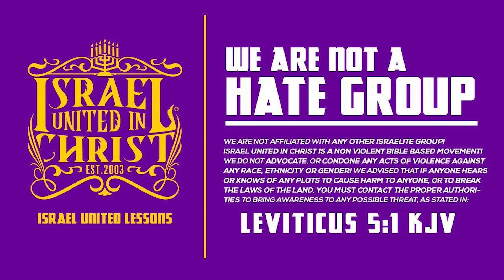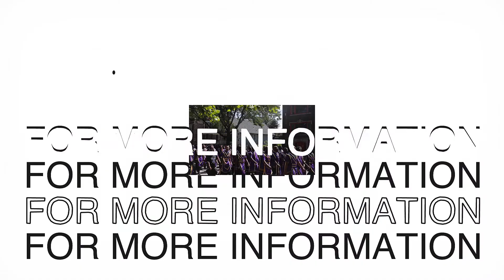IUIC || CFTS: 4th OF JULY